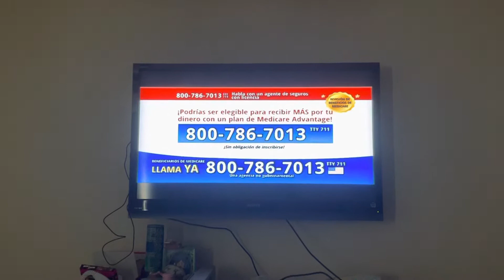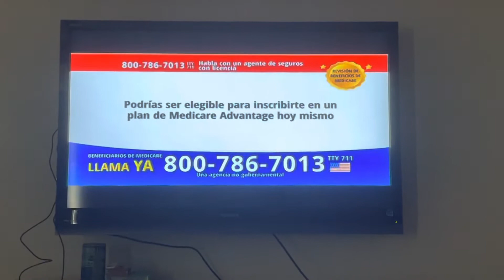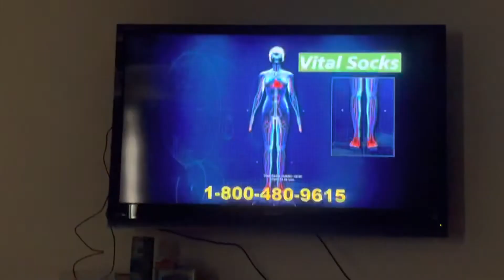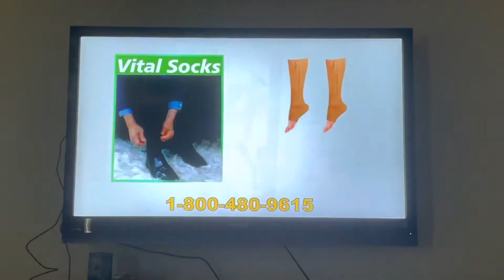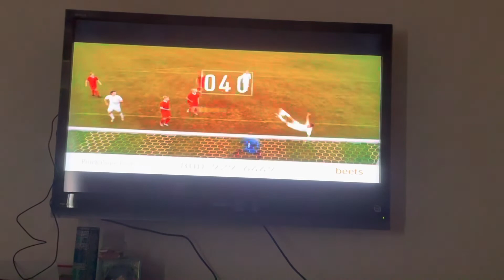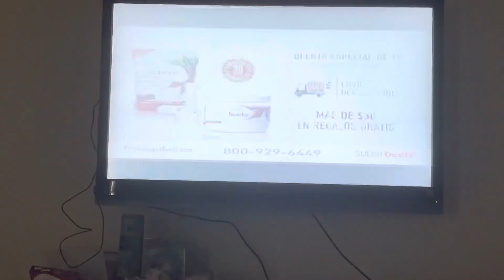Tanda Comercial Television Dominicana (4/19/22)